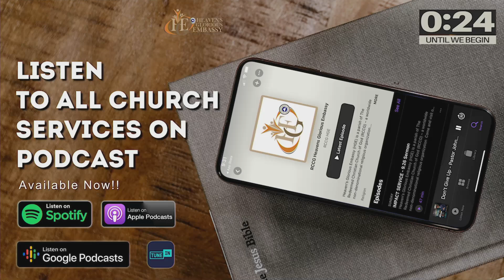BIBLE STUDY - 10.23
Heaven’s Glorious Embassy (HGE) is a parish of The Redeemed Christian Church of God (RCCG) – a worldwide non-denominational religious organization

Come and visit one of our Worship Services and/or Bible Fellowship small groups! Meet people just like you, and grow in your relationship with the Lord! Heaven’s Glorious Embassy is not just another Church.  It is much more than that! We are a family Church, a praying Church, a learning Church, a loving Church and a listening Church.

Come and experience the spirit of true friendship and togetherness. We look forward to welcoming you.